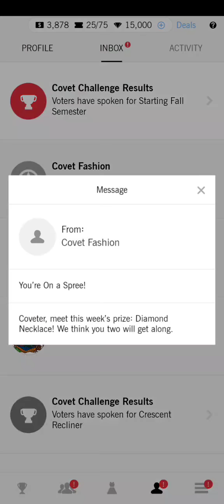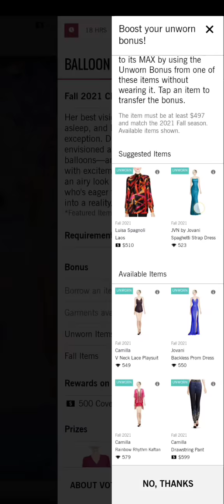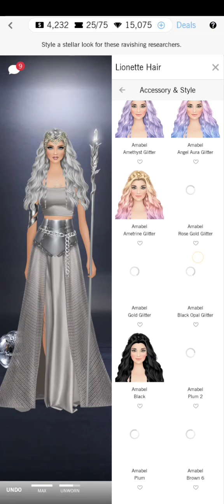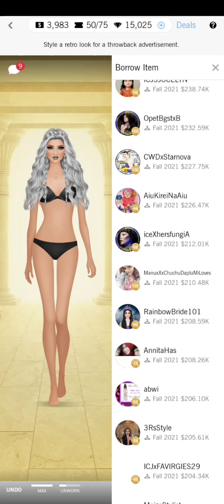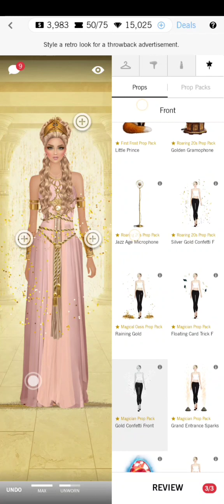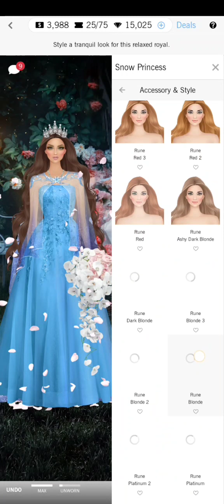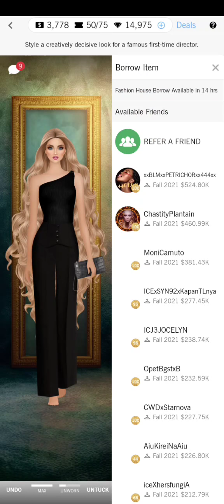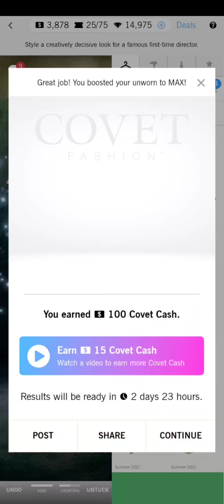Covet Fashion Dress Up Game | Level up 100🎉🙏 | Balloon Ballet - Daily Challenge